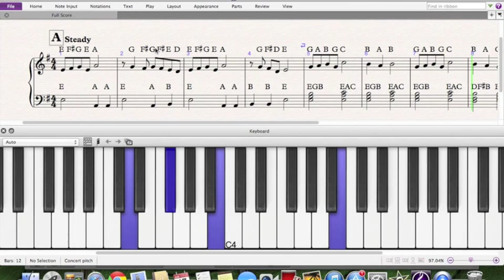Year 9 World Music - Dodi Li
Dodi Li - Israel

This video should help you practise for your World Music performance at home.